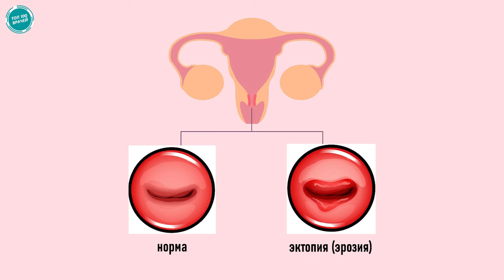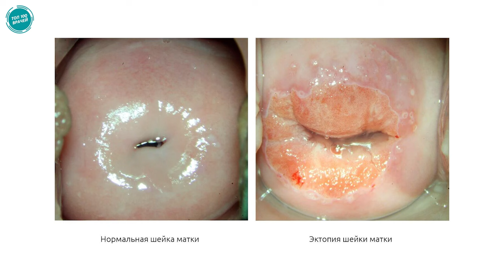Эрозия шейки матки. Нужно ли лечить? Как выглядит эрозия шейки матки (фото 1-2)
О том, что такое эктопия шейки матки, подробно какие причины, симптомы и как выглядит эрозия на шейке матки (фото 1-2), а также какое лечение эрозии шейки матки у женщин, рассказывает врач акушер-гинеколог Аждер Ирина Анатольевна. МИОМА МАТКИ

Контакты врача:
Аждер Ирина Анатольевна, Одесса, ул. Среднефонтанская 19В, Клиника репродуктивного здоровья "ЛАДА",